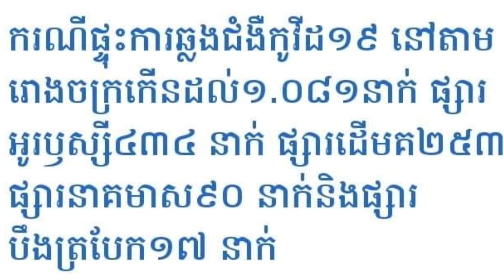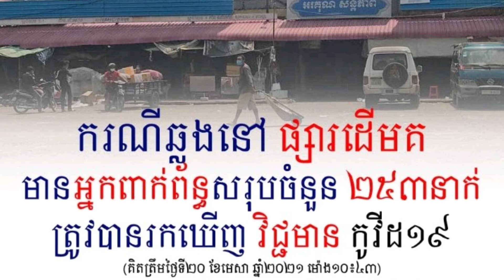ផ្ទុះការឆ្លង covid-19 នៅតាមរោងចក្រកើនដល់ ១០៨១ នាក់ និងតាមផ្សារកើនដល់.........